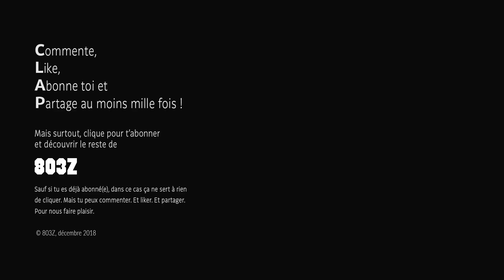LES PATATES SONT CUITES | 48H du COURT-MÉTRAGE 2018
Court-métrage réalisé dans le cadre du 48H du COURT-MÉTRAGE UPEM, du 16 au 18 novembre 2018, coorganisé avec l'association De L'Autre Côté.

Prix du meilleur MÉLANGE des GENRES.

Thème : la MAGIE

Contrainte imposée n°1 : l'histoire du film ne doit pas dépasser 24h.

Contrainte imposée n°2 : une séquence au moins doit être tournée au sein de l'UPEM.

Contrainte imposée n°3 : un des personnages doit au choix mourir, être muet, être interrompu en permanence ou porter un vêtement de couleur flashy.

▶ ACTEURS
Sébastien Bélier / Louise Paris / Julian Bruxelle / Hugo Randrianatoavina

▶ PRÉPRODUCTION
☛ Scénario : Nicolas Sénécal, Anastasia Aguillon
☛ Casting : Nathanaël Rovère
☛ Bières : Owen Manach

▶ ÉQUIPE TOURNAGE
☛ Réalisateur : Alexis Dupuy
☛ Assistant réalisateur : Nathanaël Rovère
☛ Chef opérateur : Sami Belaïdi
☛ Cadreur : Owen Manach
☛ Script : Laura Dietsch
☛ Régie / respo race : Nicolas Sénécal

▶ POSTPROD
☛ Montage vidéo : Laura Dietsch, Alexis Dupuy
☛ Mixage : Julian Bruxelle
☛ Étalonnage : Sami Belaïdi
☛ Générique : Nathanaël Rovère
☛ Affiche : Guilhem Sidoux

© 803Z - Décembre 2018